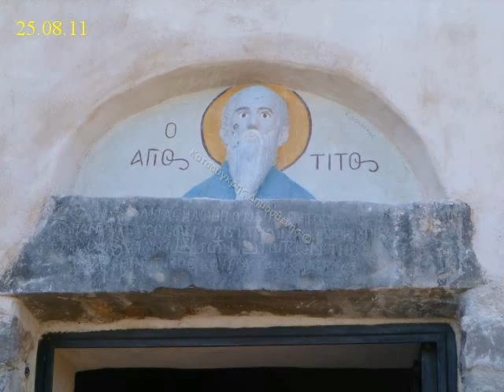Παρδί 25.08.2011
Από το παρδί στις Κουρούτες 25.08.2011